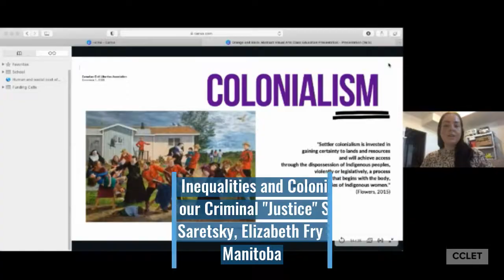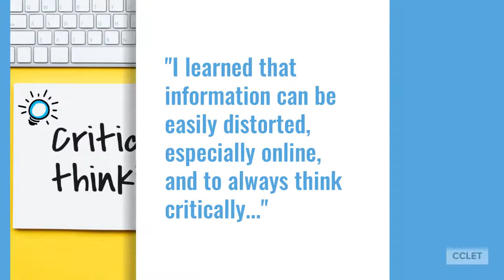2020 CCLA Borovoy Converence Highlights